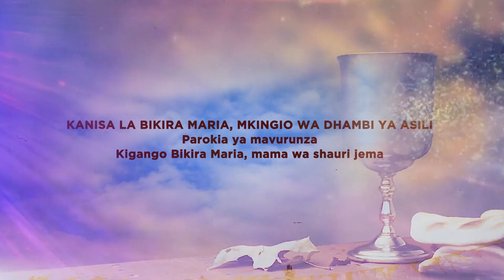first communion Melissa cessy